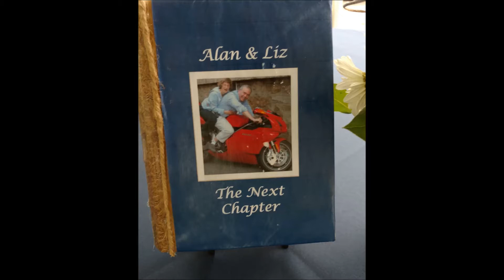Alan & Liz's Retirement Party 5 9 18 Movie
This was Alan & Liz's Retirement Party Hosted by  Yizhen Xu performed  by Ricky DJ